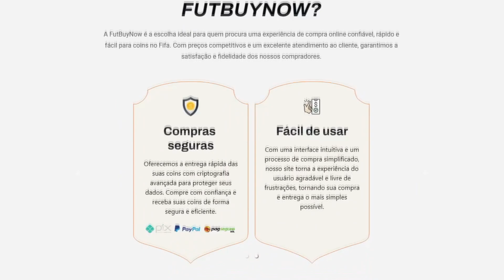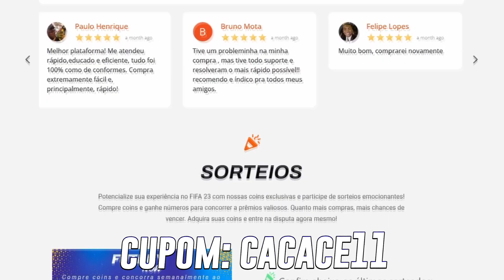TUTORIAL COMPLETO 4-3-2-1 A MELHOR TÁTICA DO FIFA 23 E MAIS USADA PELOS PRO PLAYERS!!